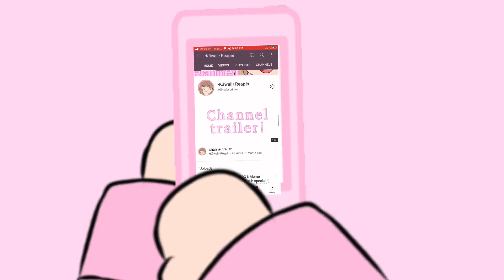Wholesome parrots dancing || Meme || the actual 100 sub special